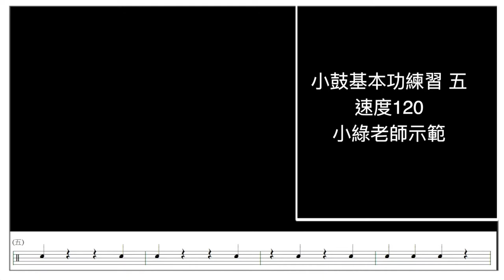【爵士鼓手魷魚kEN®】🥁🎼2021 🎵 DrumsTeacher.com™🎶Drum Lesson｜小綠老師示範；小鼓基本功練習 p5